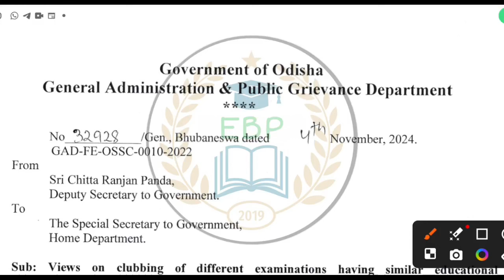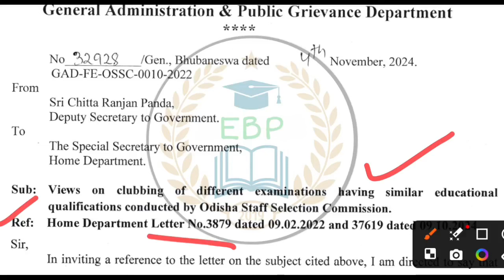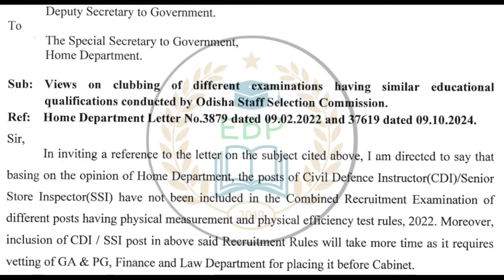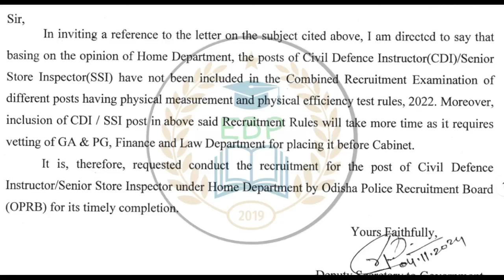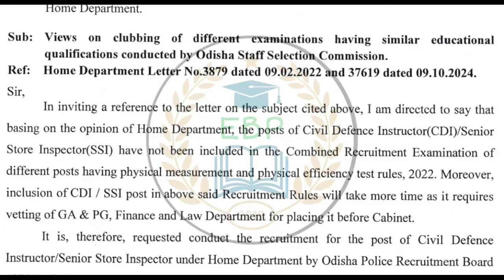OSSC କରୁଥିବା ପରୀକ୍ଷା ଏବେ OPRB କରିବା ନେଇ ଚିଠି // SSI/CDI Recruitment Comming All Graduate Apply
ଆସିଲା ରାଜ୍ୟ କର୍ମଚାରୀଙ୍କ ପାଇଁ ଗୁରୁତ୍ବପୂର୍ଣ୍ଣ ଚିଠି,ଆସିଲା ସାଧାରଣ ପ୍ରଶାସନ ଓ ସାଧାରଣ ଅଭିଯୋଗ ବିଭାଗ

ଆସିଲା ଅର୍ଥ ବିଭାଗରୁ ଗୁରୁତ୍ବପୂର୍ଣ୍ଣ ଚିଠି, ସରକାରୀ କର୍ମଚାରୀଙ୍କ କରିବା ବାଧ୍ୟତା ମୂଳକ ହେଲା

ଆସିଲା ଅର୍ଥ ବିଭାଗରୁ ଚିଠି, ଶିକ୍ଷକ ମାନଙ୍କ Salary Increase & Promotion

Outsourcing Employees Grievance to CM for Increment Salary //ବର୍ଦ୍ଧିତ ଦରମା ଲାଗୁ

Outsourcing Employees RWSS Recruitment Start // ଆଉଟସୋର୍ସିଂ କର୍ମଚାରୀଙ୍କ ପାଇଁ ଖୁସିଖବର

1. Their monthly remuneration was increased by 25 percent.

2. Arrangements have been made to ensure that they get their salary at the end of the month on time.

3. The Chief Minister has announced the formation of Odisha State Outsourcing Employees OMBUDSMAN to resolve various disputes between outsourcing employees and Service Provider Agencies.

4. Workers with experience will be paid more. More than one thousand rupees per month for every five years of experience.

5. Female employees can take maternity leave for up to 120 days until the birth of their first two children.

6. There will be nodal officers in each department for hearing the complaints of outsourcing employees and Service Provider Agencies.

7. A Software Application will be developed through GA&PG Department, CMGI to simplify their complaint submission. In which both employees and agencies can submit their grievances.

8. Outsourcing employees who are currently receiving increased wages will be protected under the new system.